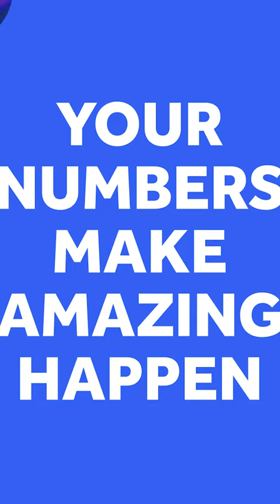Hannah Cockroft - advice for younger self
Take note of the lessons learned from the seven-times Paralympic champion Hannah Cockroft and let her racing journey inspire you to reach new heights in your own sporting adventure! 🤞

Since 1994, NationalLottery players raise more than £30 million a week for Good Causes across the UK, and here on our YouTube page you can read about and see photos and videos of just some of the projects, groups and individuals who’ve benefited from National Lottery funding.